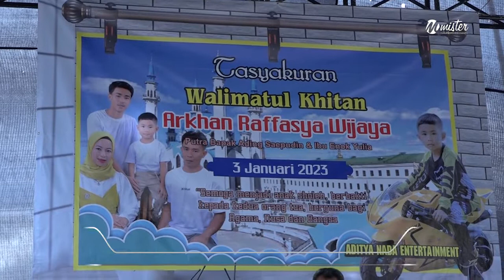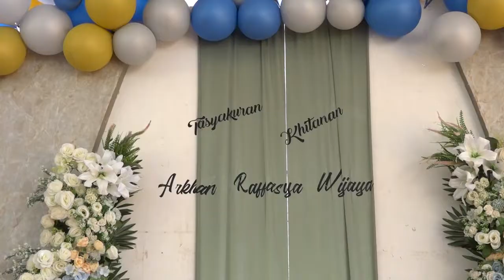Panjat Pinang Paling Seru Di Ikuti Ibu-Ibu, Anak-Anak Dan Bapak-Bapak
Acara syukuran Khitanan Arkhan Raffasya Wijaya yang bertempat di Kp. Jotang Rt. 09 Rw. 08 Desa Indragiri Kec. Panawangan Kab. Ciamis

Pemangku Hajat Bpk. Ading Saepudin & Ibu Enok Yulia